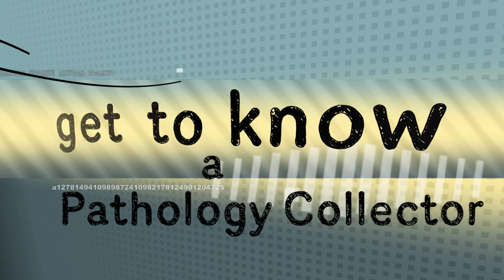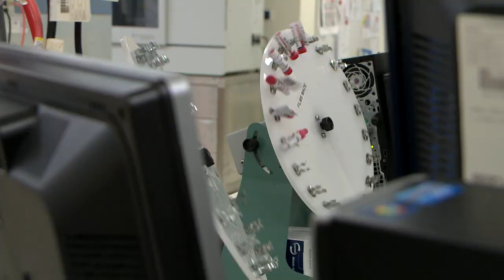Get to Know a Pathology Collector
Jazz from RCH TV sits down with Jo, a Pathology Collector, to find out all about her job.

If you have any feedback or questions about this video please send an email to: be [dot] positive [at] rch [dot] org [dot] au